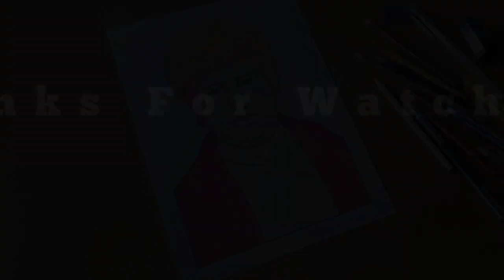Maharishi Dayananda Saraswati Drawing easy | How to draw maharishi Dayananda Saraswati Drawing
hit likes.